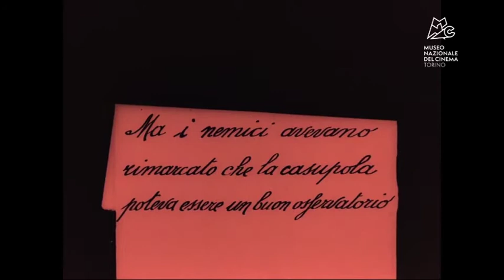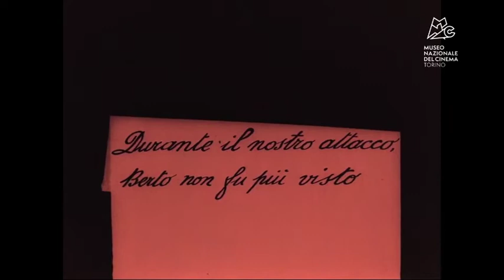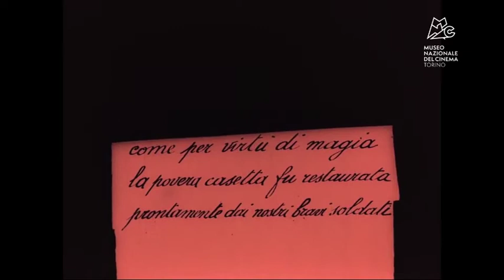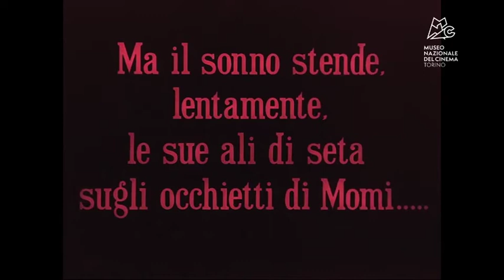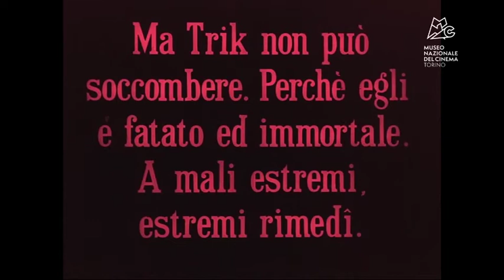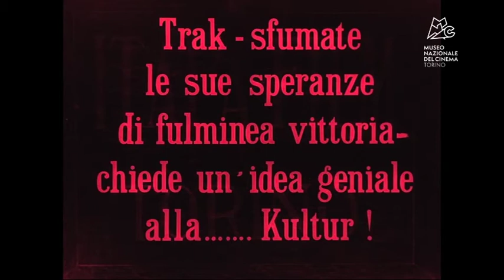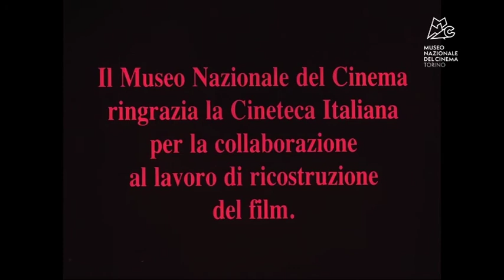Momi's war and dream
Little Momi’s father has left to be a soldier and his letters are eagerly anticipated by his family at home. In one of them he recounts the adventure of little highlander Berto, who saved his mother from an attack by the Austrians by running to warn the Italian troops. Momi is impressed by the tale and falls asleep on the sofa, hugging his favourite toys, agile Trick and violent Track; as soon as the child is sleeping Trick, Track and their troops unleash a battle with a vengeance, featuring heavy artillery, chemical weapons and air attacks. Finally, in the vehemence of their clash, Momi is involved as well and prodded with bayonets. Nevertheless… it is only a rose thorn and the battle was only a dream. Momi confidently keeps looking forward to the return of his father from the front, together with his mother and grandfather. This masterpiece by the wizard of “special effects” Segundo de Chomón is a war story, divided into a first live-action part and a second animated one in stop-motion, with a skill that still leaves one gaping even today. Visual inventions and sophisticated technical solutions follow each other: from the bellows sucking in the fumes of the chemical attack to the soda bottle used to extinguish fires in the city of Lilliput after the air incursion. The video is a copy from the film print restored in 1991 by the National Cinema Museum: 35mm, positive, acetate, 762 m., colour (Desmetcolor), captions in Italian, silent. The film restoration, dedicated to the memory of Maria Adriana Prolo, was carried out by the National Cinema Museum in 1991 at the Bruno Favro laboratory; the film print was reprinted in 1998 at L’Immagine Ritrovata laboratory.

Momi's war and dream - 1917 - National Museum of Cinema, Italy - Public Domain.